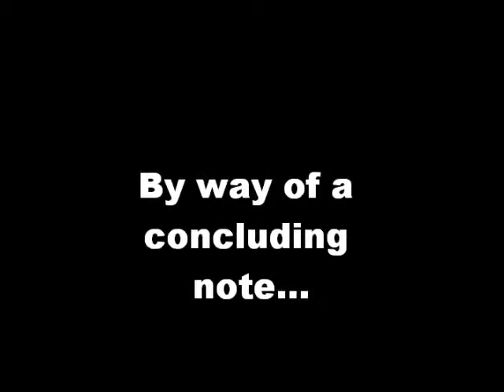Mao Zedung "On Contradiction"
An overview of Mao's philosophical work, "On Contradiction"